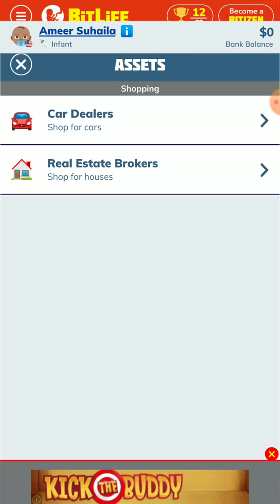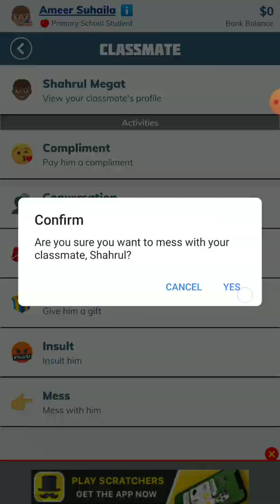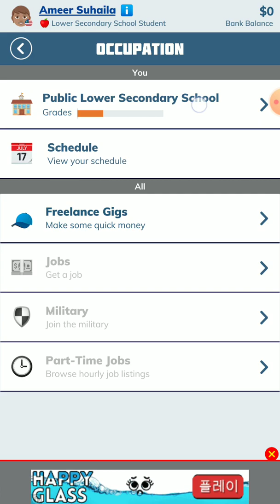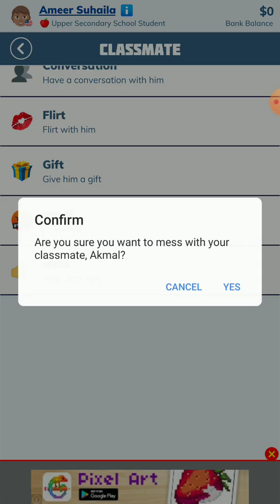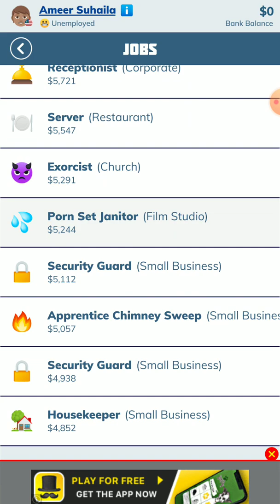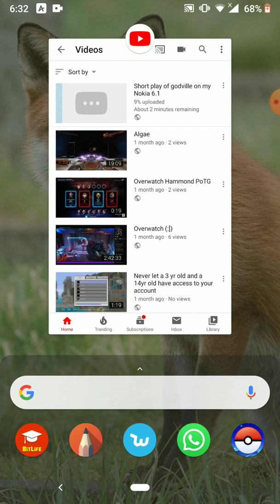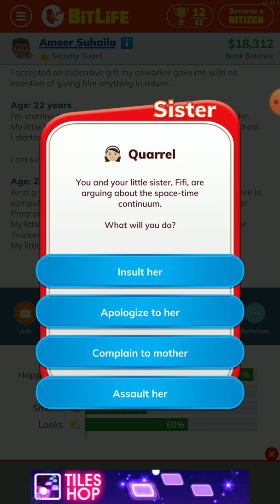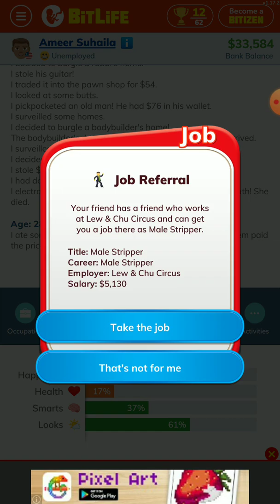Being a bad person in bit life